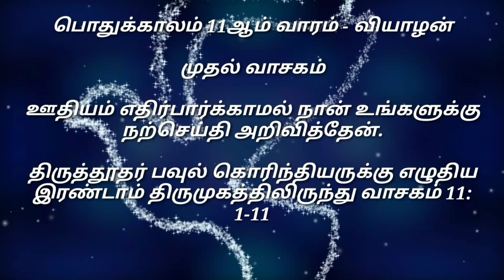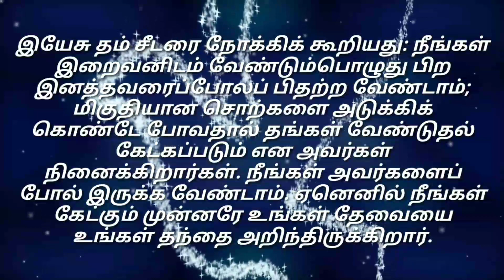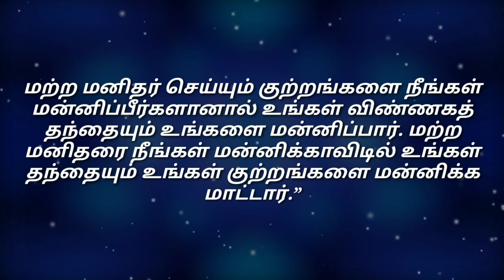Daily Reading |22 Jun 2023| இன்றைய இறைவார்த்தை Today Bible Verse | Tamil Bible Verse| Thursday